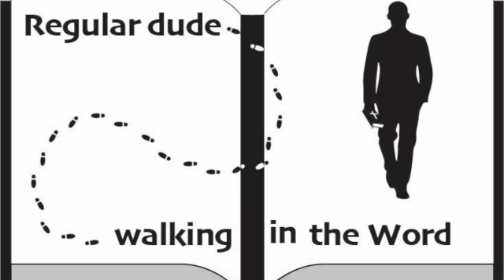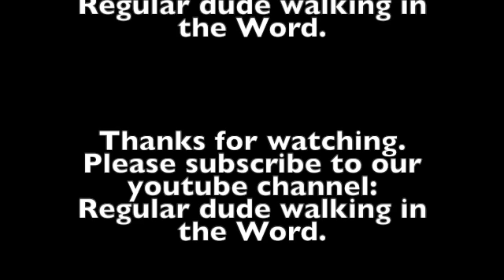Episode 1 Genesis.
Introduction to the book of Genesis.
GENESIS.
Join us today as we continue our discussion about the book of Galatians.   Some of the information in this episode comes from the commentary from J. Vernon McGee and also notes from Chuck Smith. I also like to use resources from David Guzik, Ray Stedman and Henry Morris in my studies.  This episode was filmed on location in Sarasota, Florida. Feel free to watch any of our other videos on you-tube going through the book of  Galatians, Esther, Matthew, Titus, Judges, Jonah, Ruth, Mark, 15 prophecies of the birth of Jesus, Christmas week, and also Psalm 23.